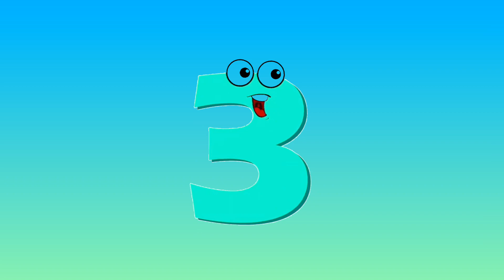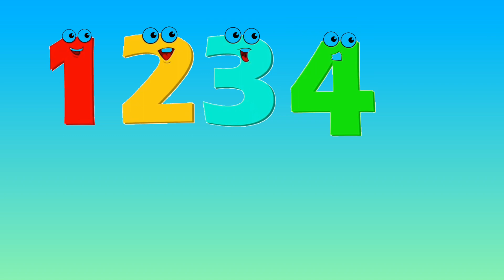Number song for kid | Number song 1 to 10 | learn English number | Toddles TV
ABOUT: Toddles TV - preschool videos :- This is an educational channel where we teach kids alphabets and basic math through entertaining and phonic songs.

Thanks. ♥♥♥♥♥♥♥♥